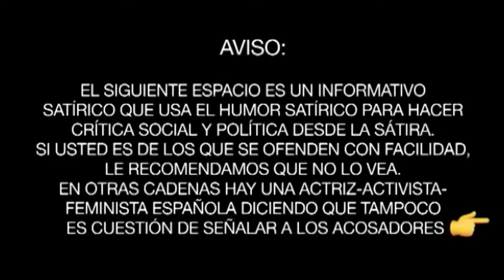Me llamo Bond, ¿Jane Bond?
Cada vez son más los rumores que indican que James Bond podría ser interpretado por una actriz en las próximas películas. Por eso, Gracias por Nada imagina cómo sería el mítico personaje si siguiera la máxima corrección política actual.